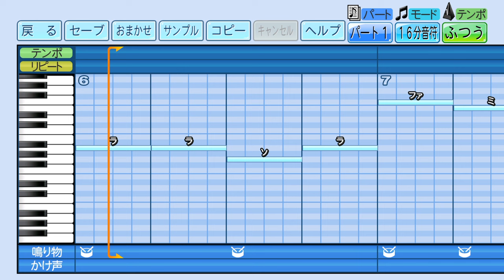パワプロで山本祐大(横浜DeNA)の応援歌を作ってみた。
横浜DeNAベイスターズ2024年新応援歌。

期待を背負い　頂き目指し
ハマの未来を担え　山本祐大